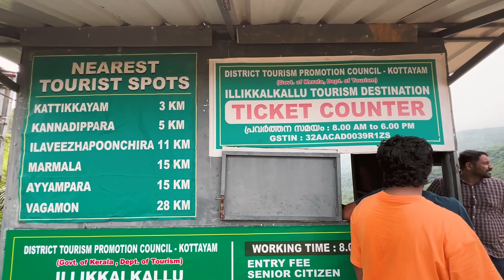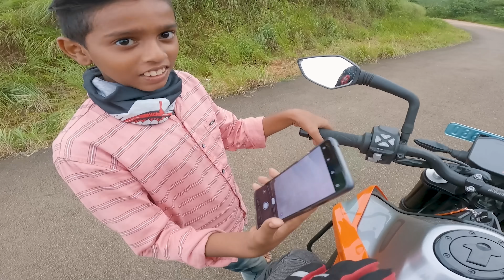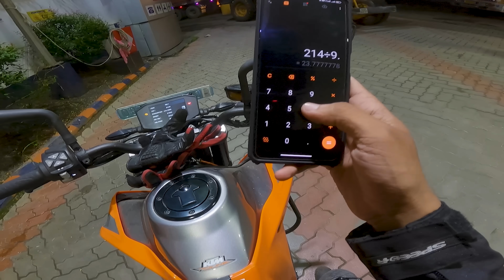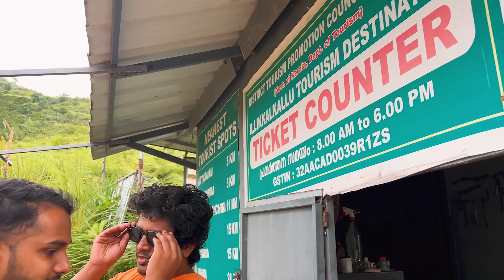DUKE 790 ആയിട്ട് ഓഫ് റോഡ് പോയപ്പോൾ😱 | SHORT RIDE WITH DUKE 790 | MONSOON RIDE | KOCHIMACHAN | 4K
A short monsoon ride to Illikkal kallu and first ride with 790.